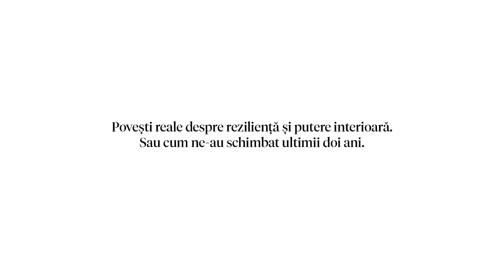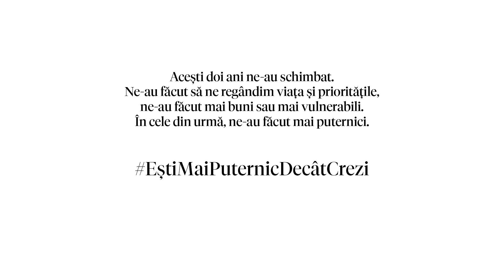Povestea lui Alex – sa ii ajuti pe altii e putere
Un scurtmetraj despre esenta ultimilor ani.
Patru povesti adevarate despre rezilienta si putere interioara. Despre cum ne-au schimbat acesti ani plini de provocari, de la pandemie la razboi, cum ne-au fortat sa ne regandim viata si prioritatile, ne-au facut mai buni sau mai vulnerabili, mai tematori sau mai curajosi. In cele din urma, ne-au facut mai puternici.

Tu de unde-ti iei puterea?

Daca vrei sa afli si povestile altor oameni extraordinari, intra pe